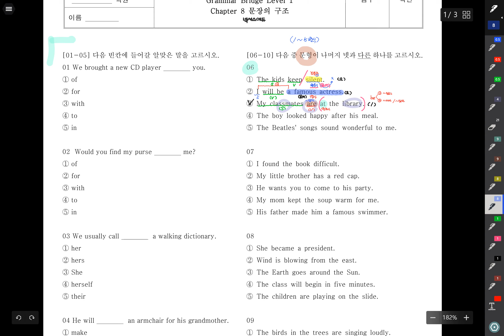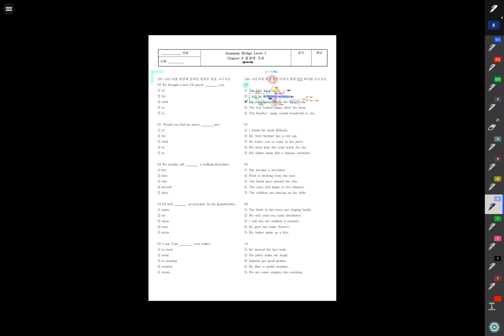그브릿1 8 문장구조 Reveiw#2